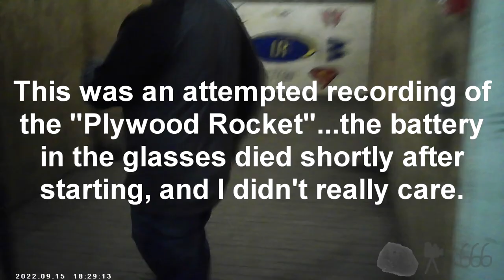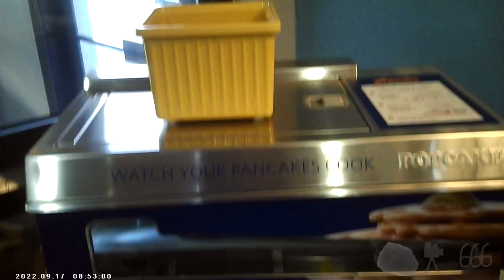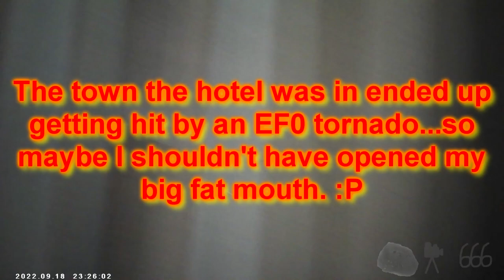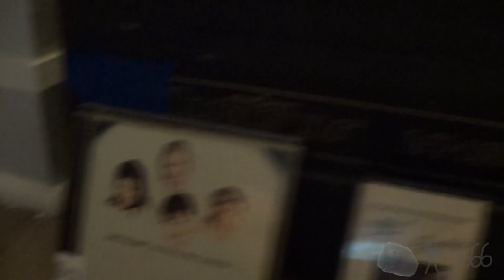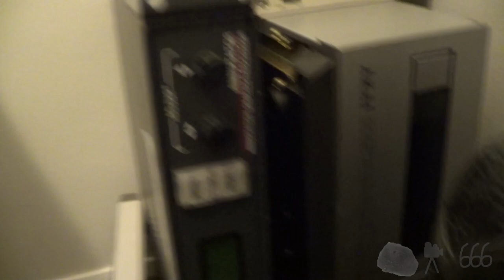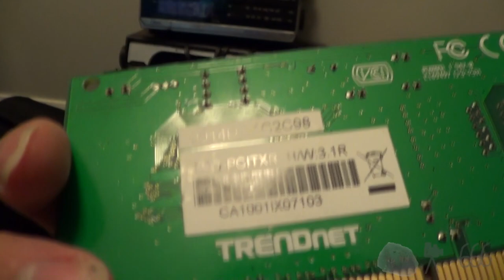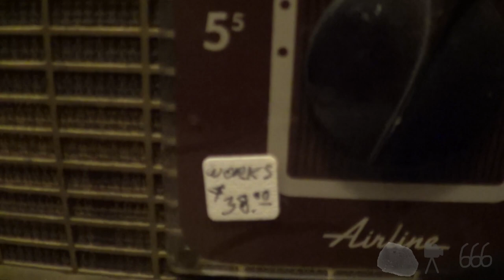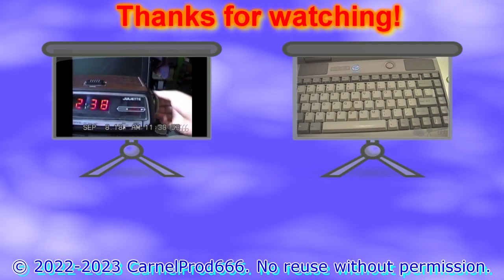CP666 Attends Peoria Superfest 2022, The Movie!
PLEASE read the description before commenting!

I didn't really intend on this being the feature-length film that it ended up being, especially given that I didn't record nearly as much video as I thought I would.

As mentioned in the video, the hamfest trip is definitely the highlight of the summer (not so much the hamfest itself either, rather the huge meetup of folks), but I am not only a homebody but I also don't have much of a capacity for social interaction.

The actual hamfest was lackluster in comparison to 2019, in my honest opinion, and it's apparently been a downward trend for several years. Hopefully next year will be better. Not having to switch venues last minute certainly will help, even if I wish they'd just leave it at the venue it was at this year.

Corrections, amplifications, clarifications, explanations:

*** The camera glasses I used (not the same ones shown in previous videos) really are kind of crap, albeit slightly more high quality crap than the other pair I had ("designer pants, but still pants"). They certainly have the same "camera lens is too high on the nosepiece" problem the last pair did, and they also have audio sync issues the last pair did not seem to have.

*** I packed the full-size laptop because I was under the impression there would be some form of "sendoff show" while I was down there. This didn't happen, so the laptop turned out to be pretty useless. Oh well. It would have worked better than the HDX18 though, the headphone jacks weren't wired backwards. :-P

*** I try to keep most forms of actual garbage out of the car and in the trash can, but because I am still definitely a heathen receipts are something that usually just end up all over the back seat until they pile up high enough to reach the center console. I did vacuum the detritus off the seats later on.

*** I am not sure why the pictures of the pre-trip thrift stuff has all the scan lines in it, for lack of a better word. They were shot on a Fujifilm FinePix A600, which was set to NTSC.

*** The Asus MEW board turned out not to work. Lights would come on but no one was home. Oh well, the RAM stick and CPU heatsink were worth the cost of admission...

*** Don't ask me what song I used during the time-lapsed driving segment, I have no idea what it's called or where it came from. The video I got it from is long since gone from YouTube. It used to be the Smashin' Stuff "theme song" I guess.

*** The "next Low End Radio cassette deck" comment wasn't too far off; the tape deck is now safely ensconced in the studio and has been for a while now.

*** The datestamp on the video is reporting Eastern time. I never switched it. It also happens to be wrong by several minutes, probably because China Pride™...

*** I thought I had shot video along the way from Rochester to Illinois. Apparently not!

*** Yes, there will be a video of the severe storm that rolled through that ultimately dropped an EF0 tornado in the town the hotel was at. The tornado siren across the street from the hotel never went off, which is odd.

*** I did manage to stay awake for the entire trip, but of course I don't really sleep in general so I'm not *that* surprised.

*** I start talking random gibberish to myself when I get nervous, which you can hear an example of once the Thousand Islands part of the return trip started.

*** I briefly talk about the process of moving. I found a relatively cheap apartment rental that had what I was looking for and was closer to work than I was. Actually living there full time has taken longer than I anticipated, largely due to a downturn in my desire to move the copious quantities of crap I own.

*** Yes I organized the hamfest junk better and pulled most of it off the floor.

Chapters/Timestamps/Whatever:

0:00 Pre-trip prep work, thrift finds
4:17 The trip begins...journey to Rochester NY
6:34 Journey to Bad Noise (:-P) starts
8:23 Hotel shenanigans
15:23 The actual hamfest happens
18:41 The phrase "It's designer pants" is born.
19:31 Tractor tippin'!
23:12 End of hamfest, beginning of travel back to Rochester
27:47 Warsaw elevator ride
29:03 Beginning of trip back north of the 49th parallel
34:36 Discussion of hamfest goodies (probably what you came here for).
59:00 Wrapping up the video